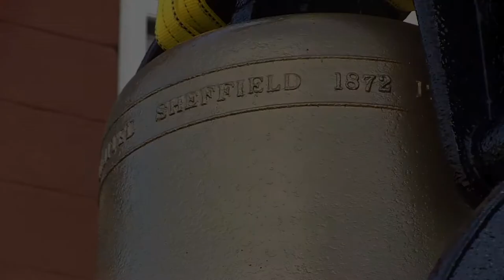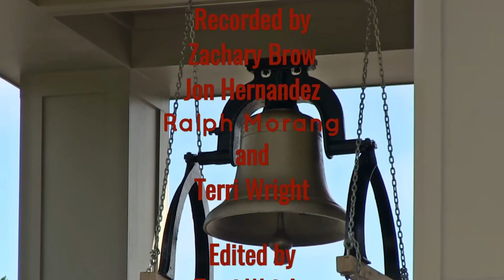Berwick Moves Fire Bell To New Station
On July 16th, BCTV filmed the move of our iconic fire bell from the old station to it's new home.  Thank you to Zachary Brow, Jon Hernandez, and Ralph Morang for helping to capture the footage for this film.

All music is downloaded from a subscription to StoryBlocks